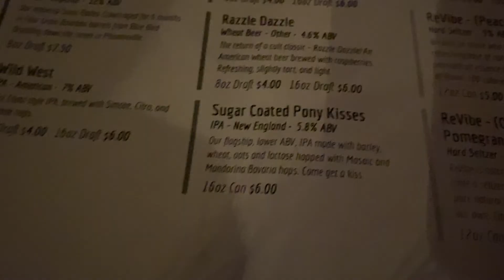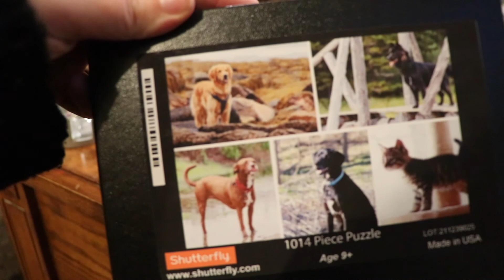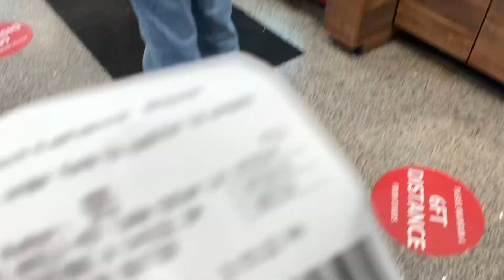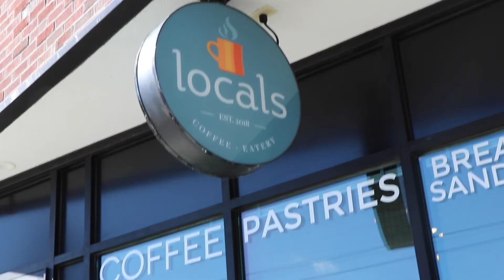Spooktober Weekend 2020 | Shelly Coco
A spooooooky weekend with my cousins in PA.

Thursday - we walked the dogs, worked from home, went to a thrift store, and went to a brewery for dinner.

Friday - We got dunkin' early, worked from home, saw some deer in the garden, ordered Thai food, played board games, and drank wine.

Saturday - We took the doggies out for a walk on the farm, got pumpkins at the pumpkin patch, stopped at Wawa for coffee and mac n cheese, carved pumpkins, got chased with chainsaws, screamed in a haunted corn maze, and watched Hocus Pocus.

Sunday - We went to Kate's house to see Archie the kitten, walked round Chesnut Hill, and drove home to NYC.

XOXO

Shelly Coco
c/o Anglian Internet Ltd
36 Wendover Rd,
Rackheath Industrial Estate,
Rackheath,
Norwich
NR13 6LH,
United Kingdom